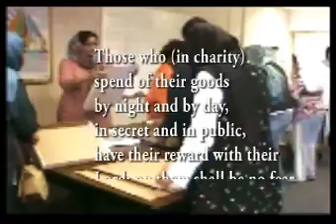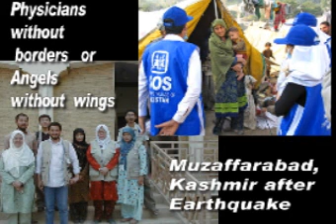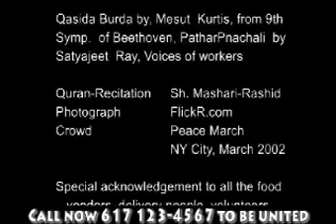Compassion Plantation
Appeal to become volunteers for distributing food among destitute.